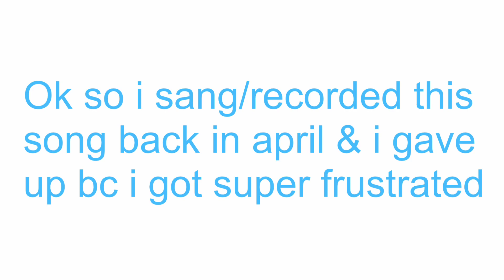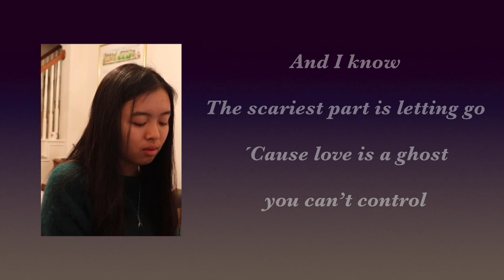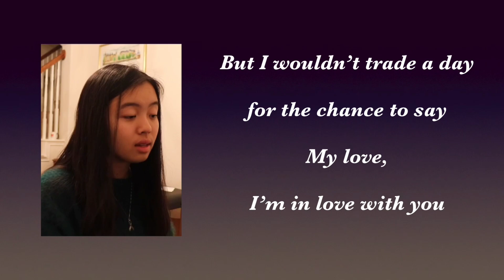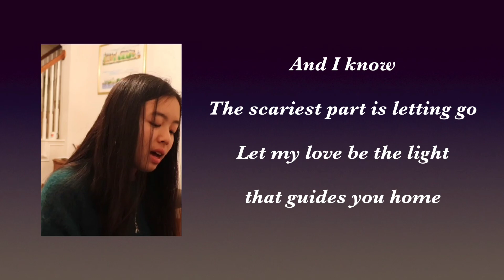The Words - Christina Perri (cover w/ piano) 📖 ✍️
thank you guys so much for a wonderful year!

i remember feeling like crap that day :) I also remember attempting to sing this song back to back like five or six times (not a good idea). i just wanted to see how the recording sounded with the piano. this was never meant to be posted, but i rediscovered it a while ago and thought it was kinda funny.

im not entirely sure what this is, but i hope yall enjoy anyways

ive had a lot of fun posting these vids, and i rly never expected anyone to watch them. its meant more than u guys think💛 these vids have rly pushed me to get out of my comfort zone and feel more comfortable in my skin

i hope 2020 treats u guys well!!